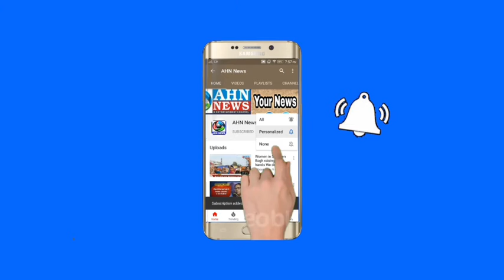Amazing But True: Thirsty snake drinks water from a Man | Viral Video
Amazing But True: Thirsty snakedrinkswater from a Man | Viral Video